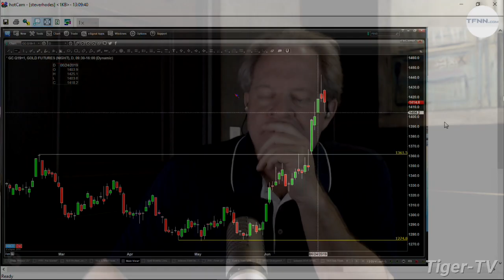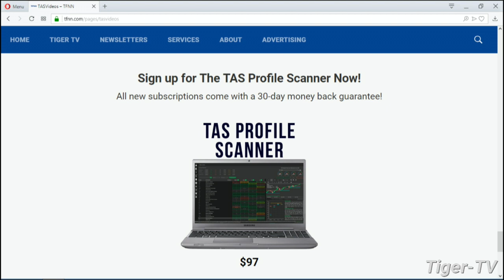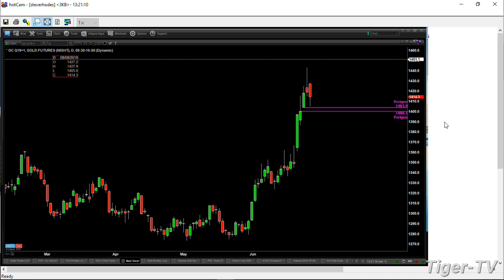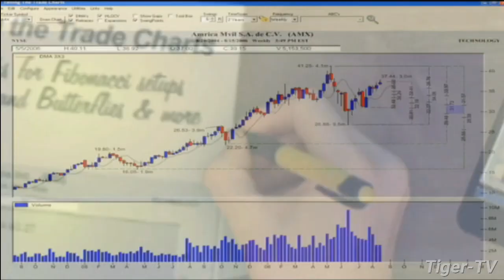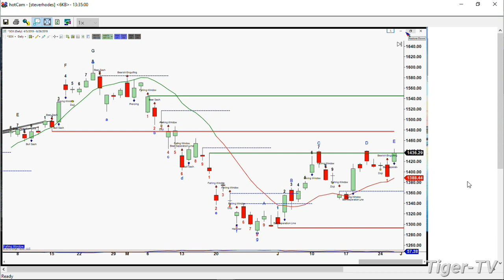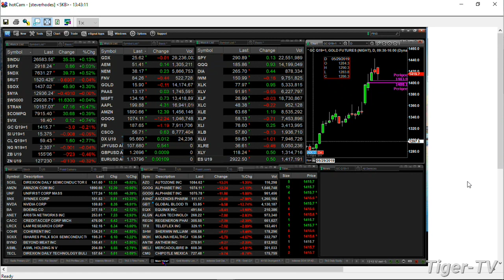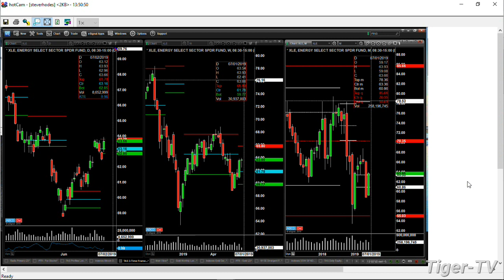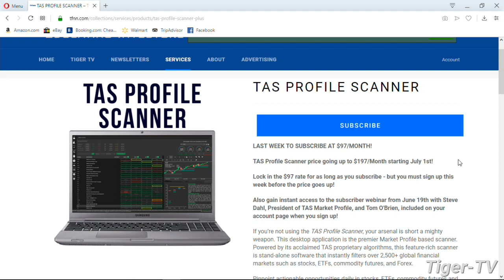June 26th, The Trader's Edge with Steve Rhodes on TFNN - 2019